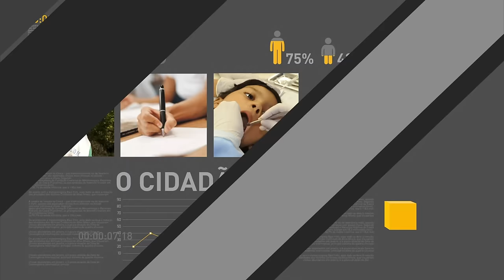Balança comercial brasileira registra superávit de US$ 23,6 bilhões no primeiro semestre de 2016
REPÓRTER NBR 17H - 01.07.16: Balança comercial brasileiro registrou superávit de 23,635 bilhões no primeiro semestre de 2016. É o melhor resultado desde início da série histórica, em 1989. Veja também: produção industrial brasileira mantém estabilidade entre os meses de abril e maio. E mais: presidente em exercício Michel Temer revoga decreto que retirava atribuições administrativas de comandantes das Forças Armadas.